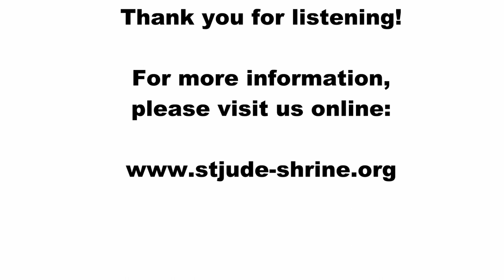St. Peregrine Novena 2018, Day Two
Today is also the feast of Ss. Marcellinus and Peter, two heroic martyrs, who showed us that they did not avoid suffering, but suffered well, giving witness to Christ. Using real-world examples, Fr. Gabriel teaches how we, too, can give witness to Christ by how we suffer.